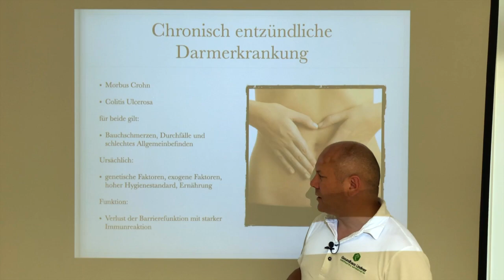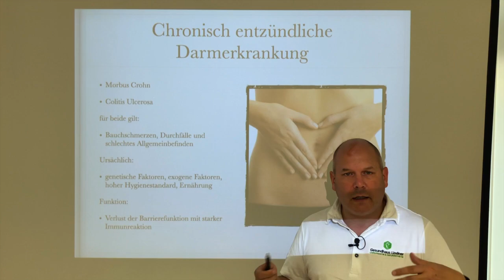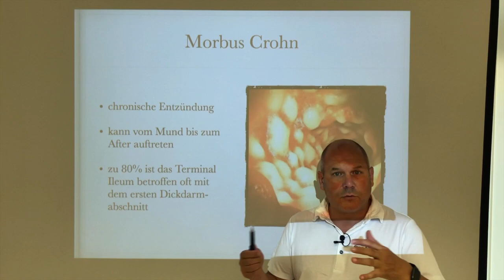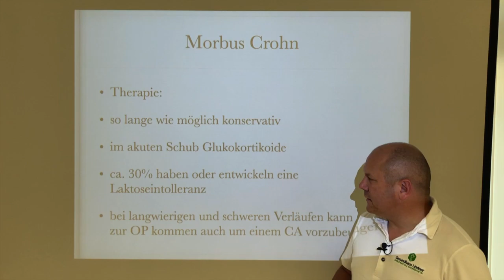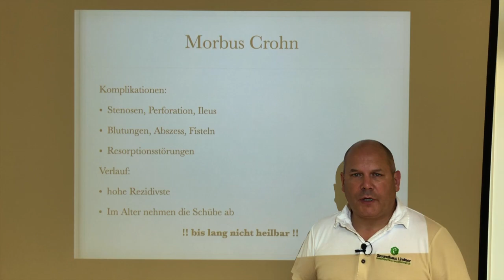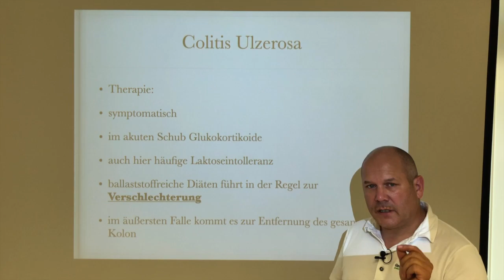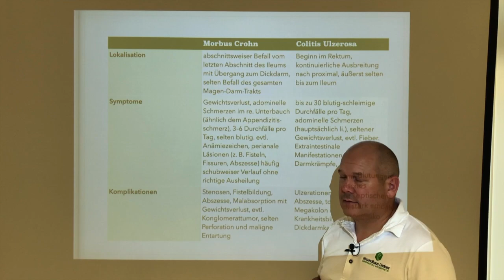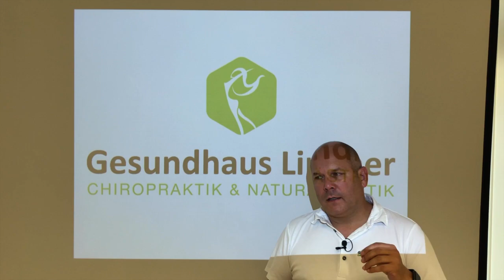Verdauungstrakt Pathologie VI